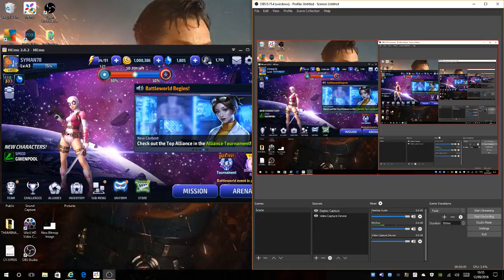{MARVEL FUTURE FIGHT} IRON FIST TEIR 2!!!